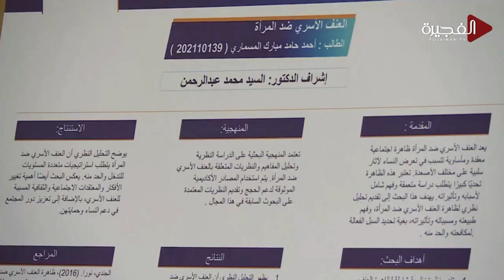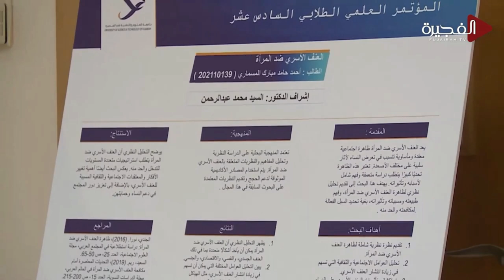16th students science conference at USTF in Fujairah news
16th students science conference at USTF in  Fujairah news